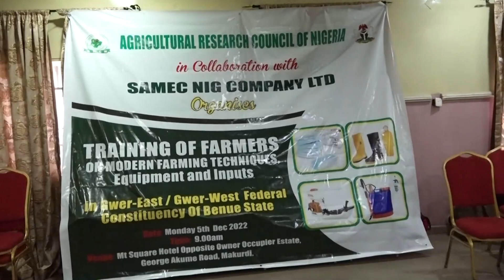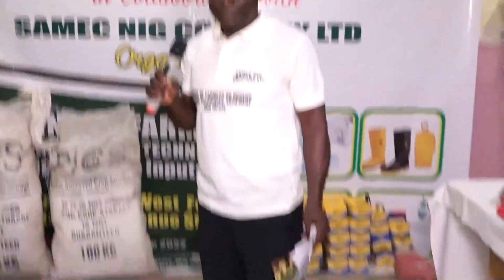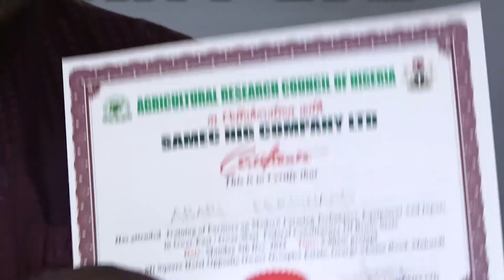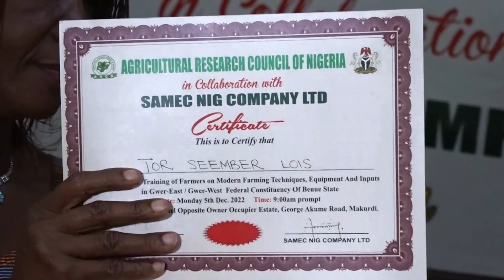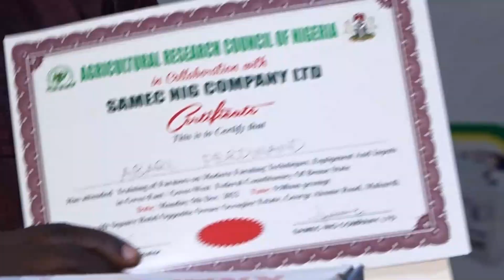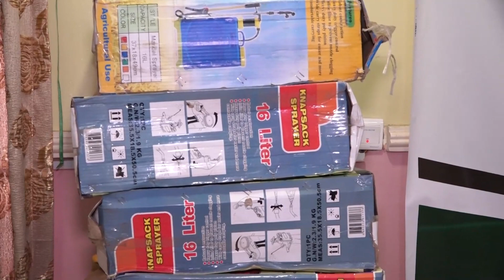AGRIC TODAY 26 12 2022 TRAINING OF FARMERS ON MODERN FARMING TECHNIQUES, EQUIPMENT AND INPUTS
ARCN COLLABORATES WITH SAMEC NIG. COMPANY LTD, ORGANIZES TRAINING OF FARMERS ON MODERN FARMING TECHNIQUES, EQUIPMENT AND INPUTS